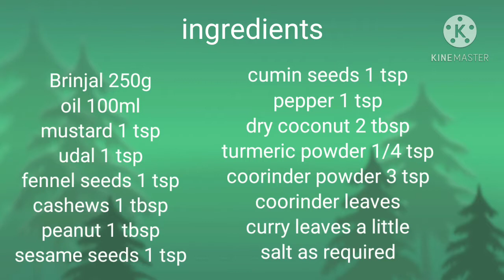Ennai kathirika kulambu | brinjal curry | badanekayi ennegayi